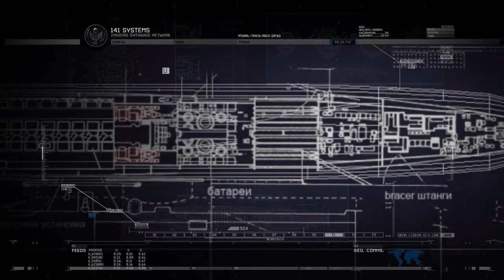Allied forces recon illegal russian troops in ukraine - Feb 2015 - COD MW2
Clan DDs - recon and track illegal russian troops activity in eastern ukraine and secure gas pipeline access